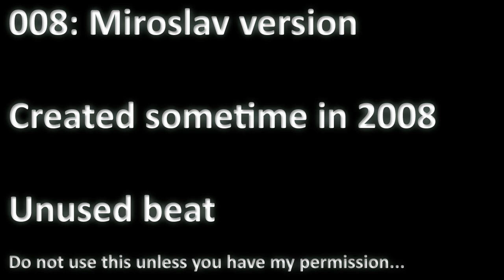An original track [008-version-miroslav]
Another of my creations..
Title: 008 Miroslav Version.

Usage of this audio track is forbidden without prior consent from myself.